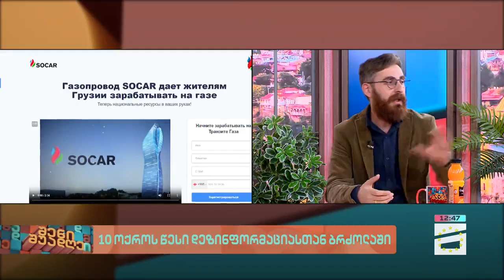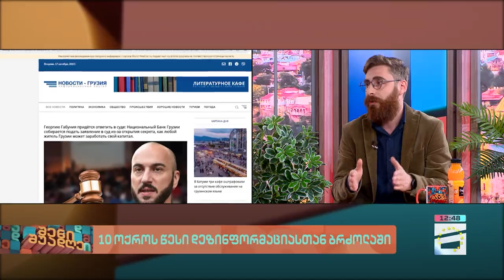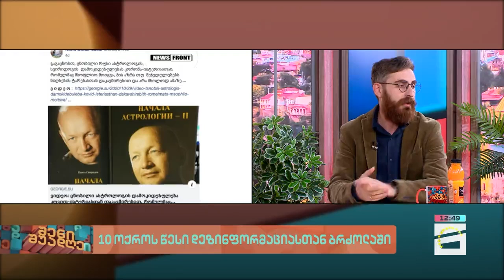შენი შუადღე - 14.11.2023